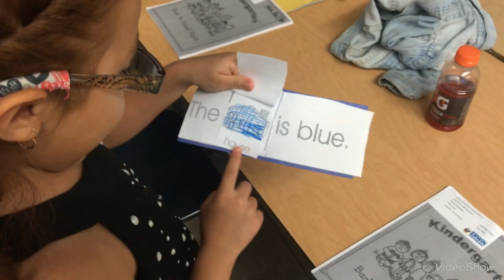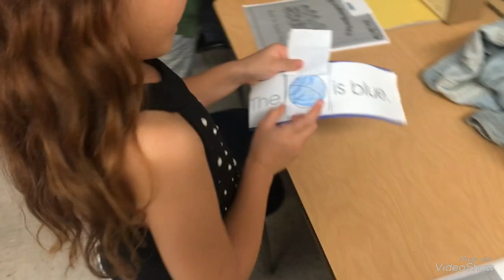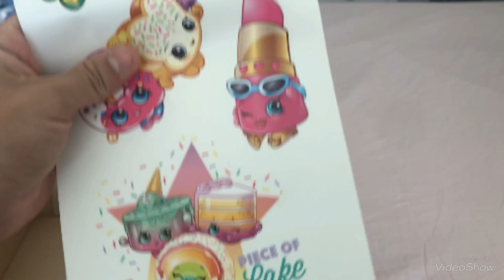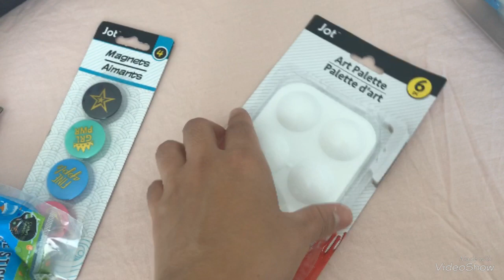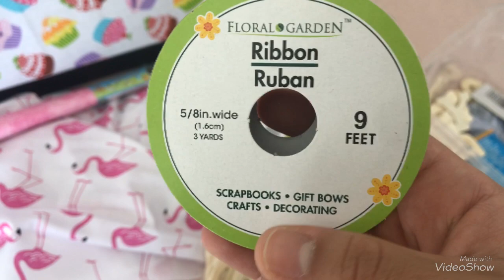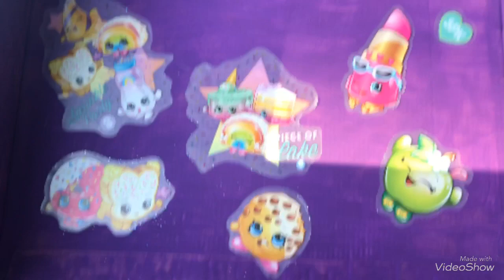COMPRAS DE EL DÓLAR/ CONOSCAN AL 🙏🏻BISABUELO DE MIS HIJOS/ ESCUELA DE NOCHE Y MÁS